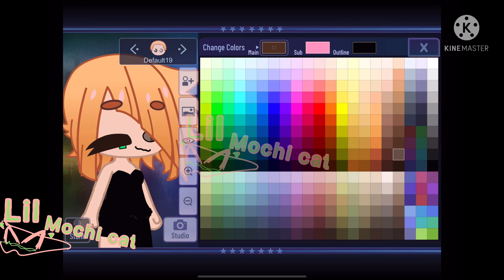Quick & easy gacha club hack! || original by